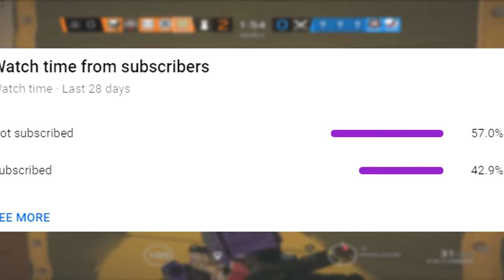Aimbotting My Way To Champion In Rainbow Six Siege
SKIP THIS (2:28)
Fixed (4:37)